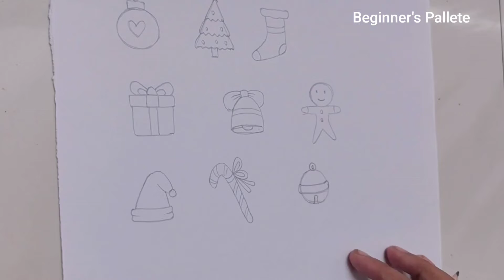How To Make Cheap DIY Stickers - The Easy Way!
Today I've tried to make stickers at home. It is an easy way to make diy stickers. I've chosen Xmas theme for the stickers. These Diy ideas are super easy and cheaper than the market stickers. I hope you all enjoy the video.

how to
tutorial
diy activities
acrylic painting for beginners
camlin brush pen review
camlin acrylic paint review
camlin acrylic paint tubes
Camlin acrylic paint
origami
Cheap diy stickers
roblox funny
roblox funny moments
roblox gameplay
Roblox